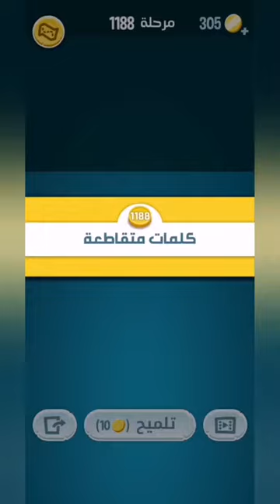كلمات كراش 1188 - كلمة كراش 1188 - حل كلمات كراش 1188